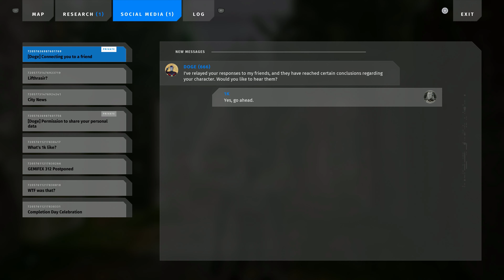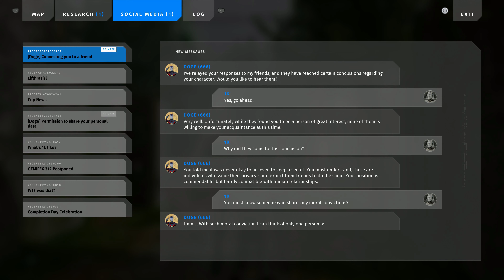The Talos Principle 2 Platinum Trophy Gameplay Walkthrough Part 5 - E2 Puzzle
Trophy 🏆